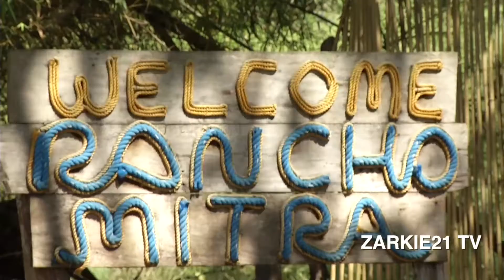Puerto Princesa Get-away